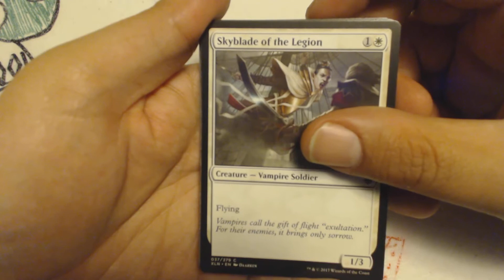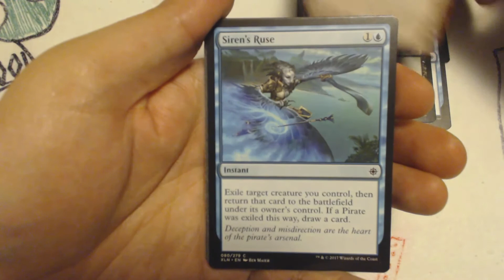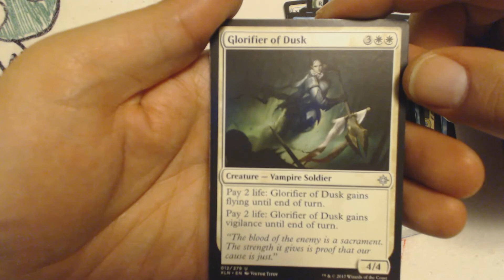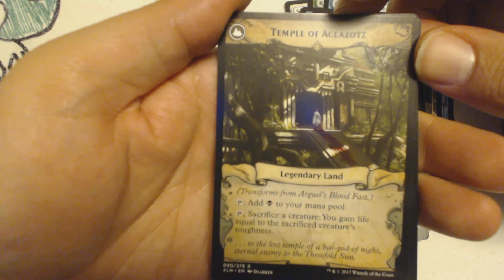Packity Crackerty - Ixalan - PackCrackers #541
Welcome to PackCrackers, my daily MTG Booster pack opening show, where I, your esteemed host, J-Little open a pack of Magic cards just to see what I get. Mondays, Wednesdays, and Fridays I open a random pack from a recent set. Tuesdays I open 2 packs. Thursdays I do my best to give away a mythic.

2 Year Anniversary - May 2018
Mirrodin Week - May 2018
Core Set Week - June 2018